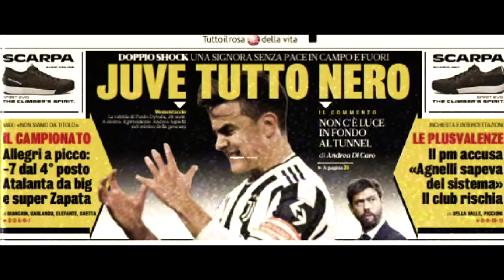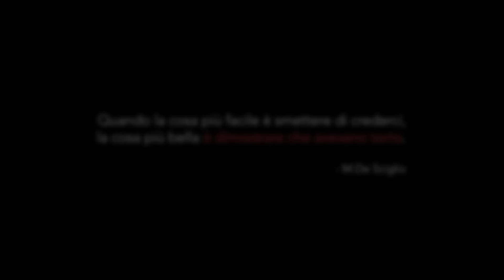“RIMONTA OLIMPICA” • Roma-Juventus 3-4 [The Movie]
Il film di una rimonta folle da parte della Juventus. 3 Gol rimontati in 7 minuti, Gol decisivo di De Sciglio e rigore del possibile pareggio parato da Szczesny.
Quando ce la scordiamo una partita così?

🎵 Songs : 1) Epic Action Trailer by Infraction
2) Warsongs - Piercing Light (Mako Remix)